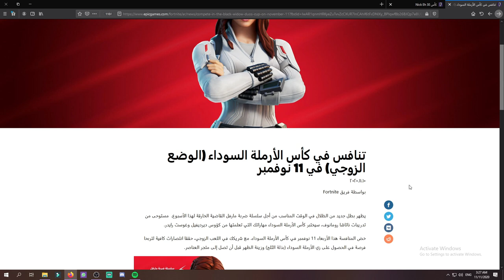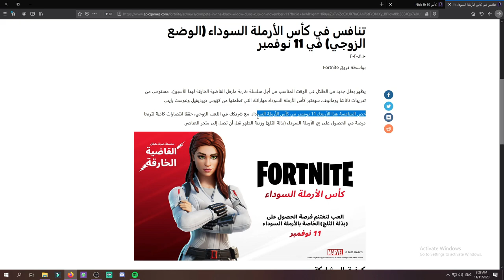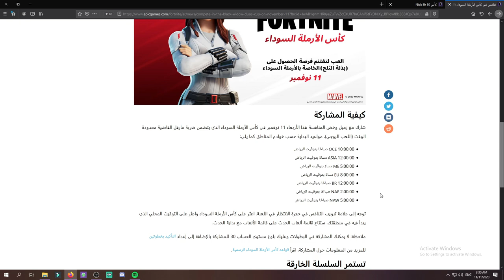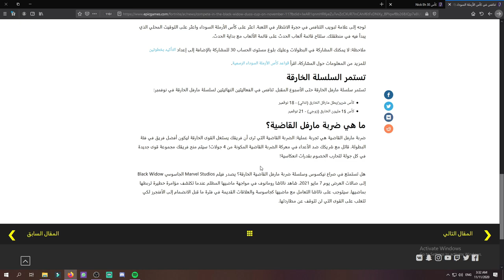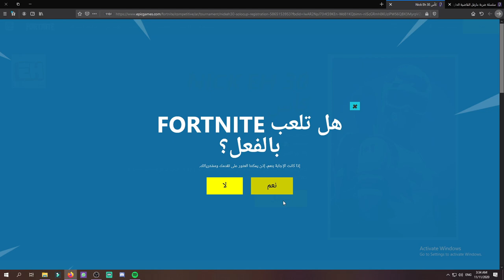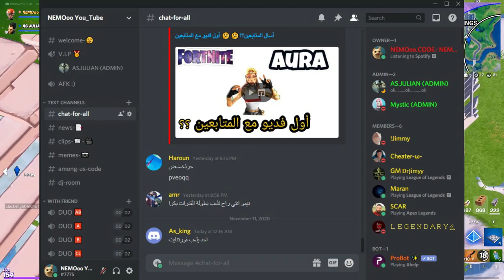فورت نايت | كيف تحصل السكن مجانا | شرح بطولة الأرملة السوداء | اوقات بطولة الأرملة السوداء FORTNITE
علامات لا تهمك:
فورت نايت شرح تحديات الخبرة
فورت نايت شرح تحديات الاكس بي الجديدة
فورت نايت شرح تحديات الاسبوع 11 سيزون 14
فورت نايت حل جميع تحديات الاكس بي الاسبوع الحادي عشر | فورت نايت سيزون 4 شابتر 2
فورت نايت سيزون 7 راكان
تحديات فورت نايت شابتر 2 سيزون 4
فورت نايت سيزون 9 بندريتا
فورتنايت - استخدم الشقوق مواقع الشقوق - تحديات الاسبوع 1 من فيضان نقاط الخبرة
فورتنايت - قم بزيارة كل الاماكن المسماة في مواجهة فردية - تحديات الاسبوع 1 من فيضان نقاط الخبرة
فورتنايت - وجه ضرراً بأسلحة بمنظار تحديات الاسبوع 1 من فيضان نقاط الخبرة السيزون الرابع
فورتنايت - قد سيارات او شاحنات عبر الشقوق - تحديات الاسبوع 1 من فيضان نقاط الخبرة
تحديات الاسبوع 11 من فيضان نقاط الخبره فورت نايت
فورتنايت - استخدم القدرات الخارقة لتصفية الخصوم - تحديات الاسبوع 1 من فيضان نقاط الخبرة
فورتنايت - استخدم الشقوق الريفت 2 تحديات الاسبوع 1 من فيضان نقاط الخبرة السيزون الرابع
فورتنايت - ترقية الأسلحة إلى ندرات غير شائعة تحديات الاسبوع 1 من فيضان نقاط الخبرة السيزون الرابع
فورت نايت تحديات الاسبوع 11 السيزون الرابع
فورت نايت شرح  تحديات الاسبوع الحادي عشر السيزون الرابع
فورت نايت قم بزيارة كل الاماكن المسماة في مواجهة فردية